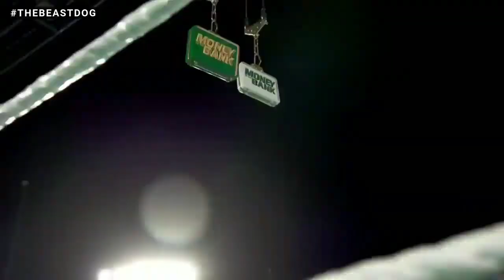WWE Money In The Bank 2020 Official And Full Match Card HD